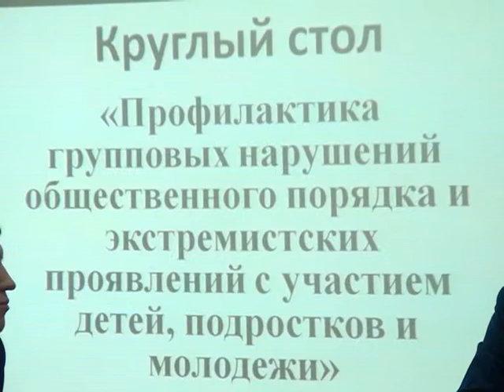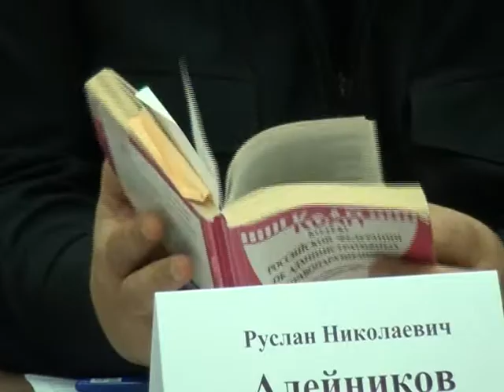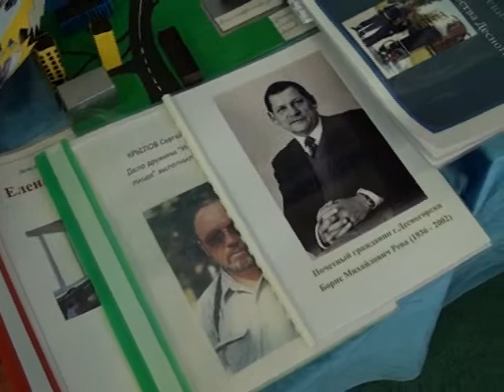Десна-ТВ: День за Днём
День за днем: 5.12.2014 г.:
1. Круглый стол в молодежном центре "Профилактика групповых нарушений".
2. Слет детских общественных организаций "Мы - потомки первостроителей Десногорска".
3. Конкурс чтецов в ДДТ "Память сердца".